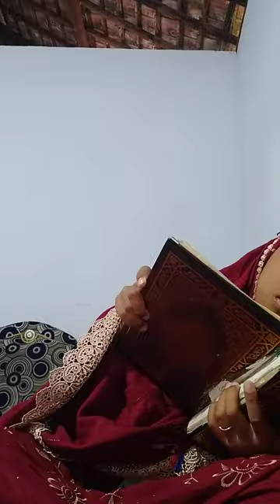membaca juz 3.shofuro askana sakhiyah.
membaca juz 3.